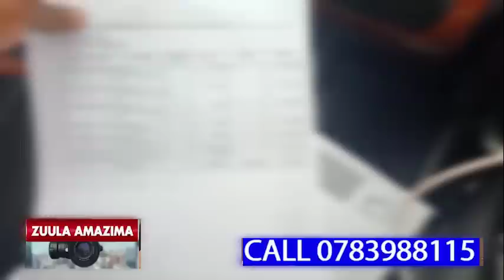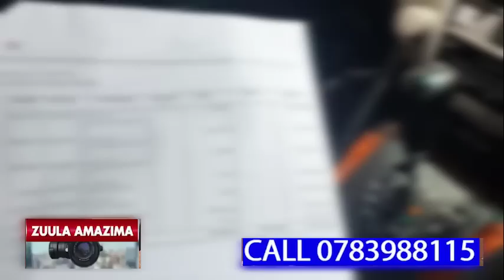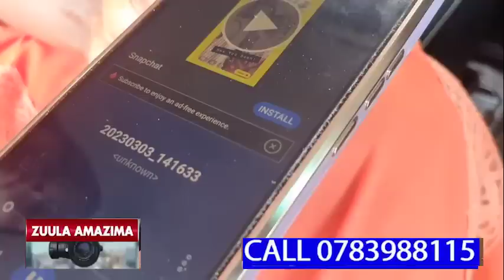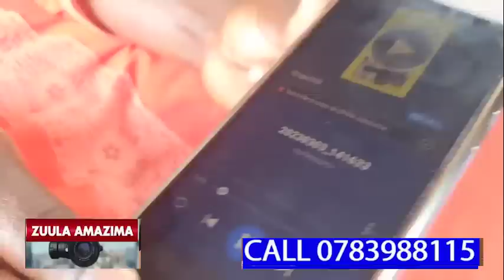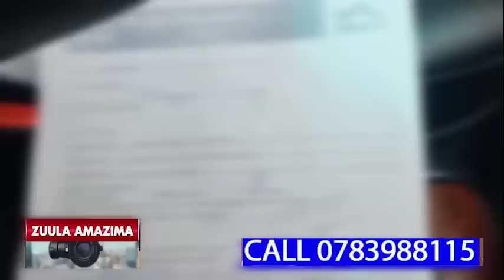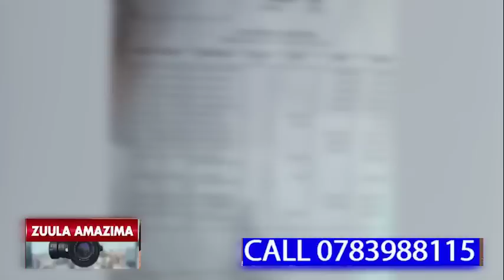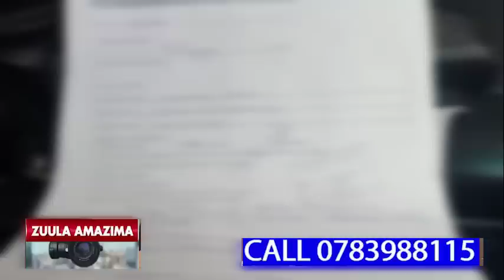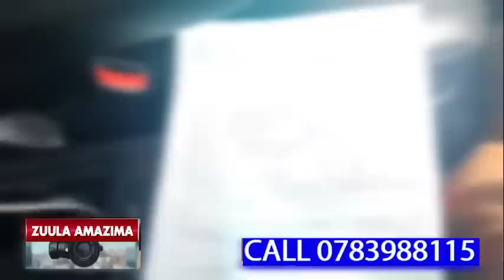ABA BANK BABADDE BAGIGYEYO NAYE YINO TUGIKOMEZAWO SHOW YOMUWALA EYABIBWA SENTE ZE OKUVA MU BANK